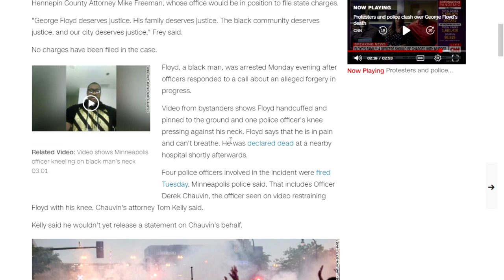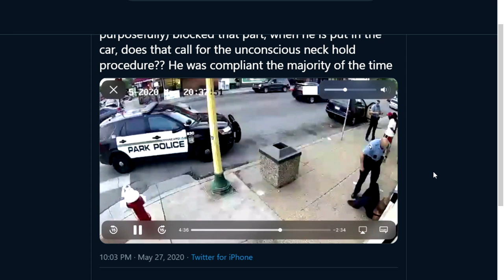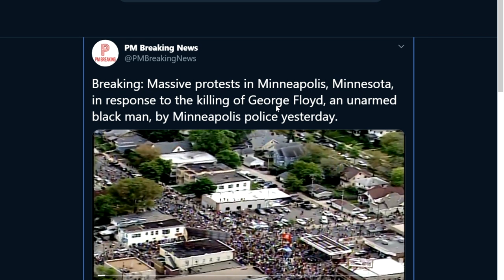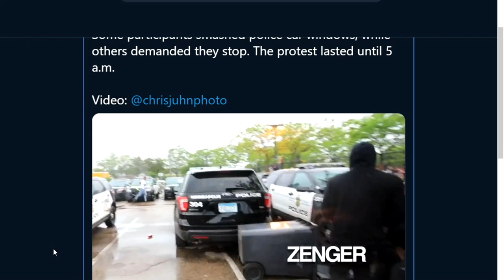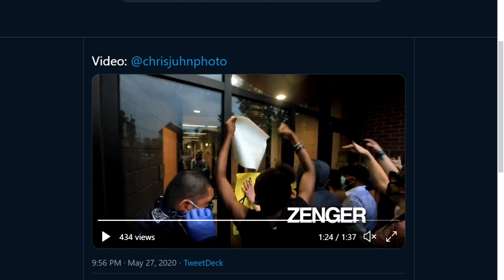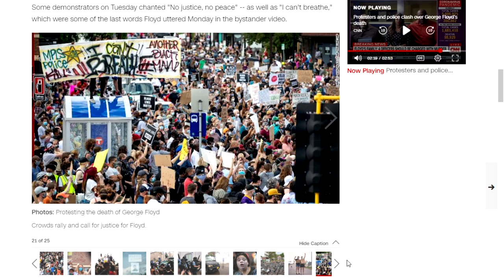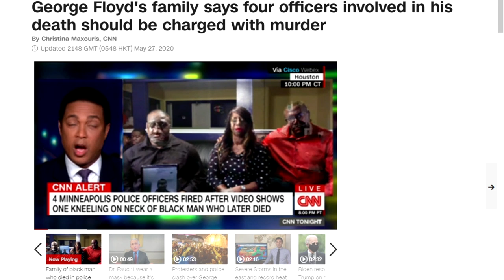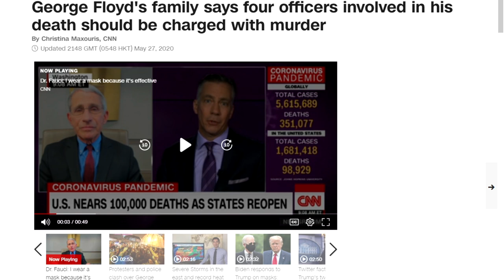George Floyd Murdered By Police